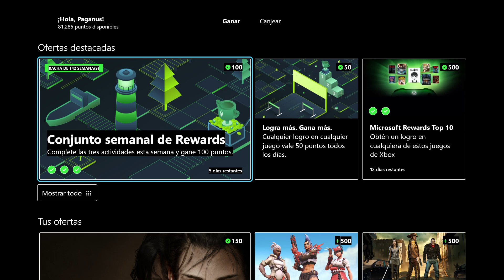Logro Express | Un Buen Día En F1 22 | Free Play Days | Xbox Game Pass | Xbox Live Gold | Xbox One